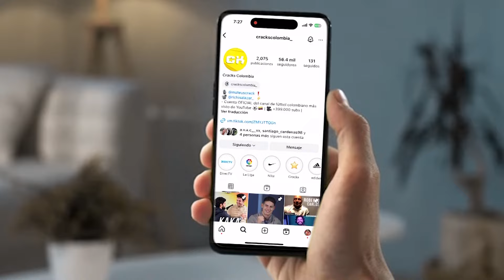¿FERNANDO URIBE VUELVE del RETIRO? | QUINTERO por fin DEBUTARÁ en COPA AMERICA | HAT-TRICK del CUCHO